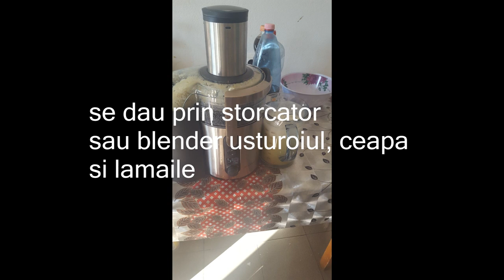Turta proteica albine , Cum se face turta proteica la albine !!!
Turta albine 2017!!! , Cum se face turta la albine, Reteta turta albine
Reteta este facuta dupa mai multe retete combinate.
Este primul an in care o folosesc.